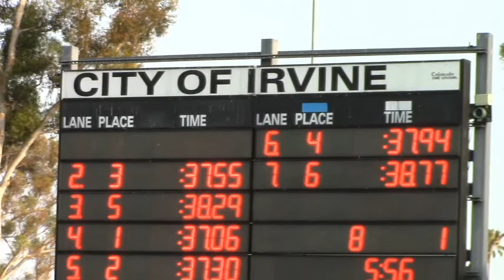2014 Speedo Grand Challenge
Twelve year old Wyatt Ward of Hanford was the sole medalist among our team of eight who attended the Speedo Grand Challenge swim meet over the Memorial Day weekend. The championship final heat at this meet is limited to the top 4 performances in the preliminary heats for swimmers 13-over, and only the top four performances are recognized on the podium for any event. Wyatt Ward swam 37.55 in the 50 meter breaststroke on day 1 to finish 3rd in that 12-under event, and ended his meet with a 4th place finish in the 100 meter breaststroke in a time of 1:22.57 for that event.

Two other swimmers earned second swims, with Danielle Albright making it to the championship final, and 8th place finish, in the 100 breaststroke after swimming a 1:26.44 in the preliminary heats while only eleven years old. Danielle was the youngest competitor at the senior meet that was host to swimmers like Karlee Bispo, Bobby Bollier, Jessica Hardy, and Mike Alexandrov, and representing teams from the likes of USC, Stanford, and countries such as Portugal and Guatemala. Kyle Grissom was our only other finalist as he placed 13th , winning the B-consolation heat with a time of 56.99 in the 100 meter butterfly.

Emily Goodbar's time improvement to 1:05.80 in the 100 fly was our next highest finisher at 31st in that event, while Khloe McCarthy's time of 5:25.53 in the 400 IM finished 34th there. Katelyn Herrera's 4:37.60 in the 400 meter freestyle was enough for her highest finish of 37th, while Owen Ansel had his highest finish of 40th in the 100 meter breaststroke after dropping to a time of 1:11.47. Jimmy Koster's highest place was 41st in the 200 back, resulting from his time of 2:18.11.